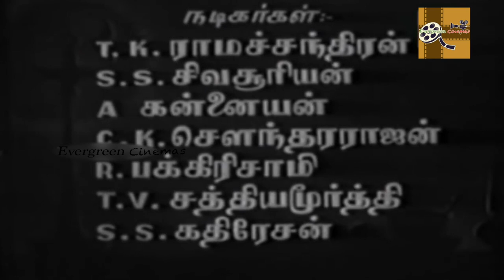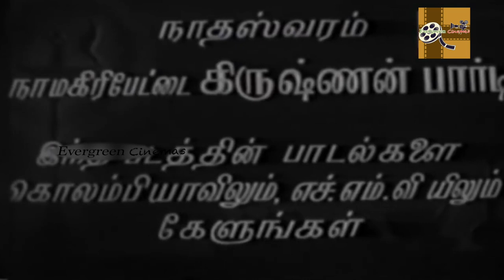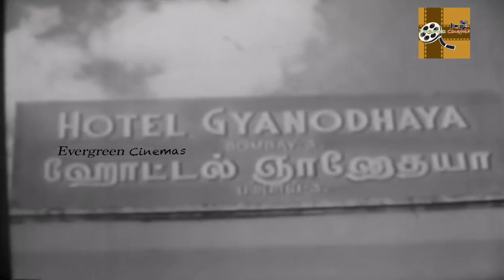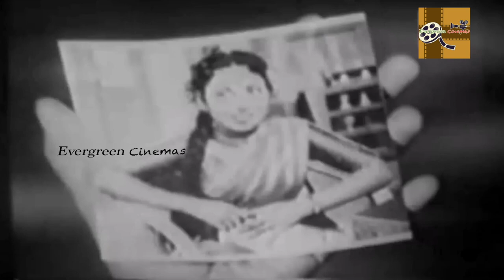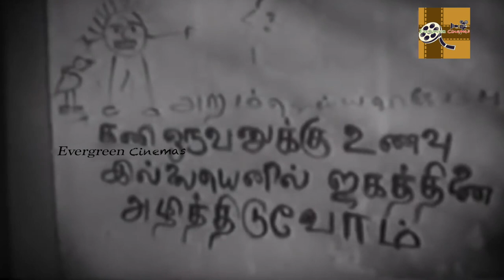Mudhalali Tamil Full Movie | S. S. Rajendran, Devika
Mudhalali (transl. Proprietor) is a 1957 Indian Tamil-language drama film, the directorial debut of Muktha Srinivasan and written by Venkat Ramanujam. The film was produced by M. A. Venu under M. A. V. Pictures. It stars S. S. Rajendran and debutante Devika, while M. N. Rajam, A. Kannaiyan and T. P. Muthulakshmi play supporting roles. The film's soundtrack and background score were composed by K. V. Mahadevan, while the lyrics for the songs were written by Ka. Mu. Sheriff.

K. Ramachandran and T. Vijayarangam handled cinematography and editing respectively. The film is based on Ramanujam's stage play of the same name. Film development started during the making of Sampoorna Ramayanam, whose own production was temporarily shelved. The film was released on 22 October 1957 and became a box office hit, establishing the career of actors Rajendran, Devika and Srinivasan. It was remade in Telugu as Mundadugu (1958) and in Malayalam as Muthalali (1965).